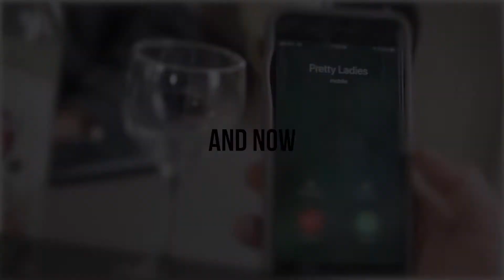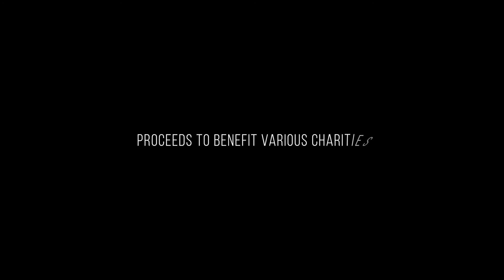Qrusin After Midnight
The Murfreesboro Ques have teamed with the Pretty Ladies of Alpha Kappa Alpha Sorority, Inc. Alpha Delta Omega Chapter in the Qrusin After Midnight: Sneaker Ball Boatride on May 26, 2018 aboard the General Jackson Showboat.